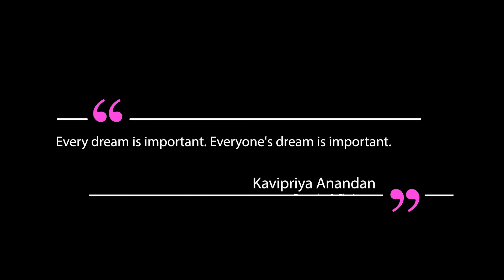Happiness factory- Inclusion by CADD Centre , Naturals Salon & Adding Smiles Media - Parvatii Nair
Song licensed by : Studio71_2_5 (on behalf of Violintay); LatinAutor, Kobalt Music Publishing, LatinAutor - SonyATV, ASCAP, AMRA, SOLAR Music Rights Management, AdRev Publishing, and 5 Music Rights Societies